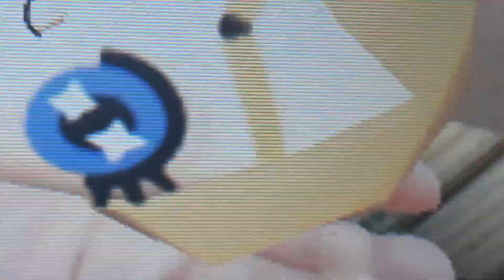Tomodachi life Dic Serena is Looking for Sailor Moon